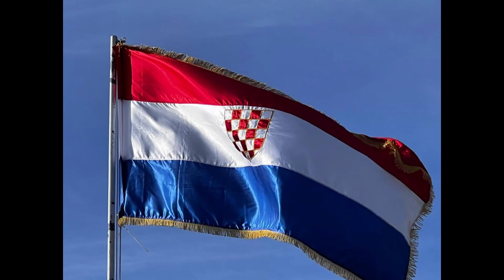Nikola Grmoja i Most u Metkoviću dana 22. lipnja 2023. polagali vijenac komunističkim zločincima...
Autohtona – Hrvatska stranka prava ( A – HSP ) je domoljubna stranka, stranka Oca domovine dr. Ante Starčevića.
Pošto volimo svoju Domovinu Hrvatsku u medije nam je zabranjeno jer mediji su komunistički, boljševički i veliko srpski. Mediji su pod kontrolom HDZ – SDP – SDSS-a !
Ne vjerujte medijskim anketama za koga da glasate. Ankete su njihovo oružje da vam kažu da za njih glasate ili da mislite da nemate za koga glasati pa da ne izađete na izbore. Oni najviše žele da ne izađete na izbore jer onda oni mogu dalje vladati i gaziti vaše dostojanstvo. MORATE IZAĆI NA IZBORE !
POŠTO NE MOŽEMO U MEDIJE, POZIVAMO VAS
da pratite našu vlastitu televiziju preko YouTube kanala.
Naši kanali :
– A-HSP – Autohtona – Hrvatska stranka prava
– Hrvatska desnica
Pozivamo Vas da pratite naš rad, da se pretplatite ( pretplata je besplatna i da sa desne strane stisnete zvonce preko kojega ćete dobivati obavijest o svakom našem novom videu ). PRETPLATOM NAM DAJETE PODRŠKU !
Preko naših You Tube kanala nam je jedini način doći do vas, jedini način da čujete naše poruke o aktualnoj situaciji u Hrvatskoj.
Ne vjerujte onim strankama koji su u medijima jer oporba ne postoji u Saboru RH.
U Saboru RH. postoji lažna oporba koja je pod kontrolom i kao takvi mogu u medije.
NE NASJEDAJTE ! NE VJERUJTE MEDIJIMA !
„ HRVATSKA NIJE SLOBODNA, OSLOBODIMO HRVATSKU „ !
„ BEZ BORBE NEMA SLOBODE „ !
„ HRVATSKU ĆEMO VRATITI NARODU ZAJEDNO SA ISUSOM KRISTOM „ !
BOG I HRVATI ! ZA DOMOVINU SPREMNI !
AUTOHTONA – HRVATSKA STRANKA PRAVA
PREDSJEDNIK, DRAŽEN KELEMINEC